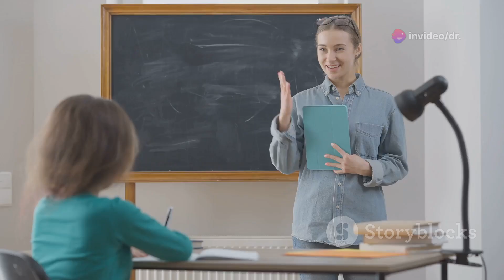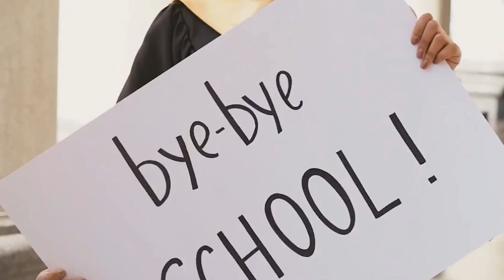Good College vs Bad College | How to Identify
The Worst Teacher of My Life! Video Description:

In this video, I share my personal experience with the worst teacher I’ve ever had. 😬 From unfair grading to unprofessional behavior, this teacher made a significant impact on my educational journey, but not in the way you’d hope. Join me as I recount the challenges I faced and the lessons I learned from this difficult chapter in my academic life. 🎒📚
Key Highlights:

    Introduction: A brief introduction to the context and setting of the story. Why I decided to share this experience and what you can expect from this video.

    First Impressions: How I initially perceived this teacher and the early signs that things might not go well.

    The Issues: Specific incidents and behaviors that made this teacher the worst in my life. From poor teaching methods to lack of empathy and professionalism.

    Impact on Me: How this teacher’s behavior affected my academic performance, mental health, and overall school experience.

    Lessons Learned: Despite the negative experience, what valuable lessons did I learn? How did I overcome the challenges and what advice do I have for others in similar situations?

 Conclusion: Reflecting on the experience and encouraging viewers to share their own stories and how they dealt with difficult teachers.

Whether you’re a student currently dealing with a tough teacher or someone looking back on your school days, this video offers a relatable and honest account of how to navigate and overcome negative educational experiences. It’s a story of resilience and learning, even when the lessons aren’t easy.
Don't Forget to:

👍 Like this video if you found it relatable or insightful.